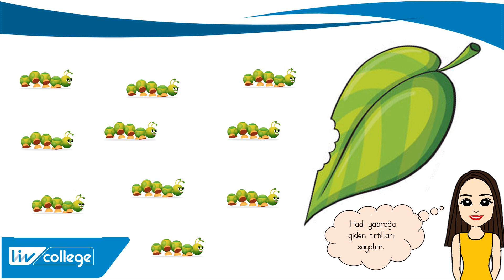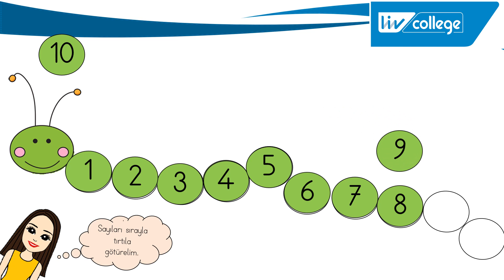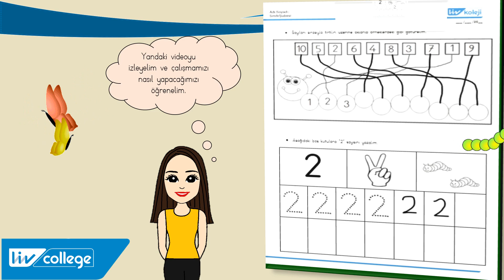4 YAŞ AÇ TIRTIL MATEMATİK ETKİNLİĞİ